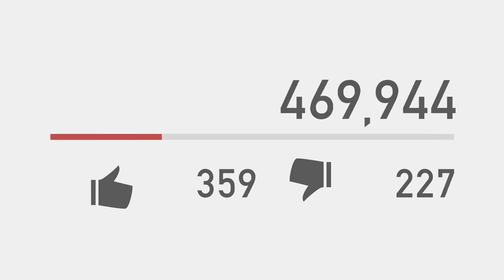10 Fugas Reais da Prisão Capturadas pela Câmera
Você poderia pensar que apenas nos filmes os prisioneiros conseguem escapar de maneiras bizarras. Mas não. Fugas de prisões também acontecem na vida real e algumas até foram filmadas. Hoje vamos mostrar 10 deles.